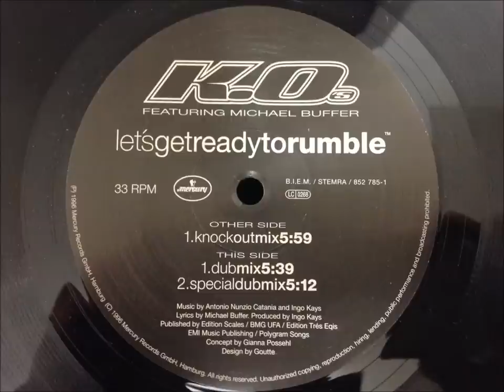K.O.'s Featuring Michael Buffer - Let's Get Ready To Rumble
Knock Out Mix